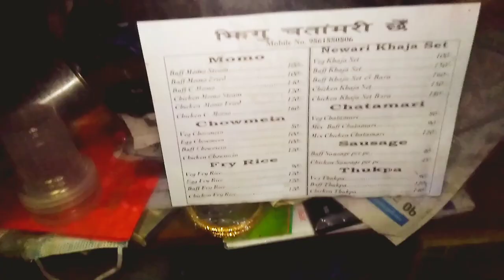KATHMANDU NEPALI FOOD || Non Veg BUFFALO Meat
Nepal food